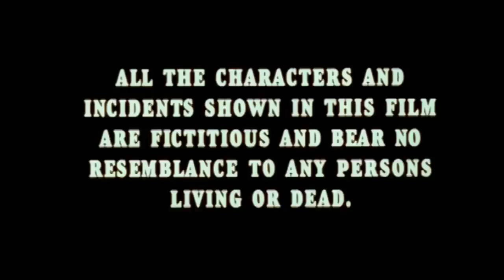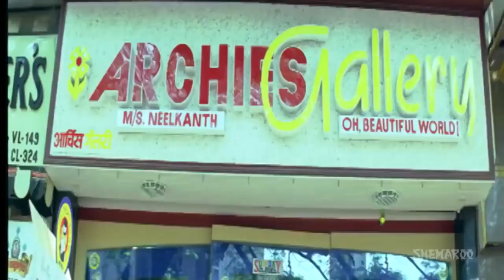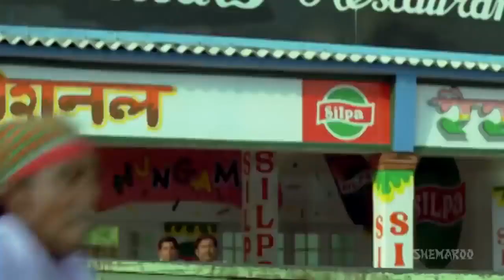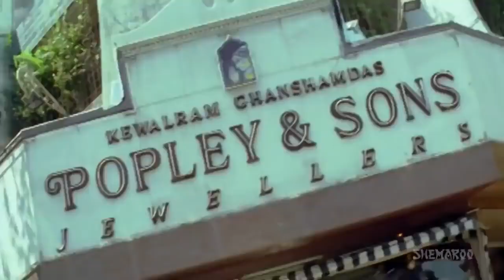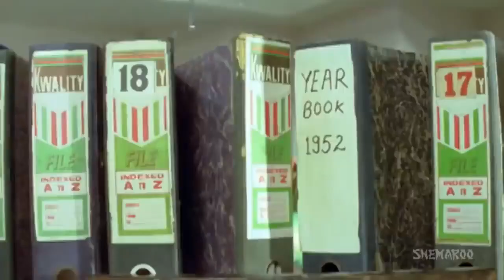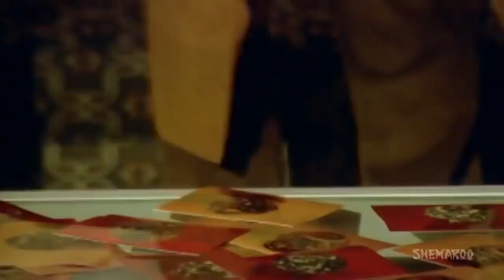Bade Miyan Chote Miyan